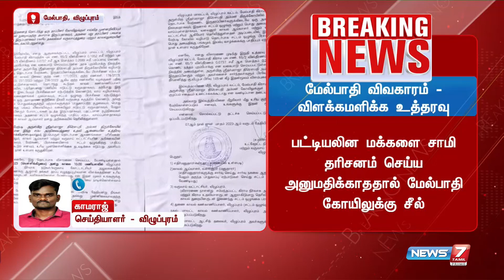பட்டியலின் மக்களுக்கு சாமி தரிசனம் மறுப்பு -மேல்பாதி கோயிலுக்கு சீல் வைத்த கலெக்டர் |Melpathi Temple